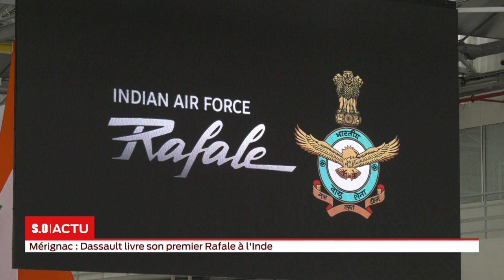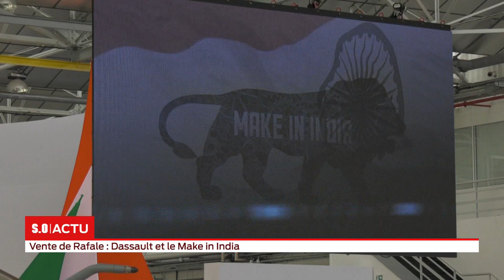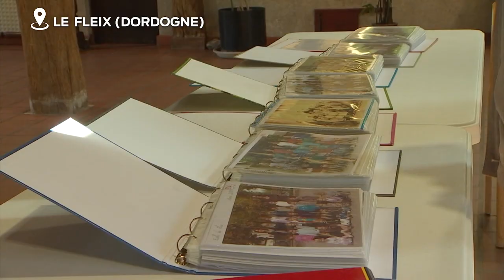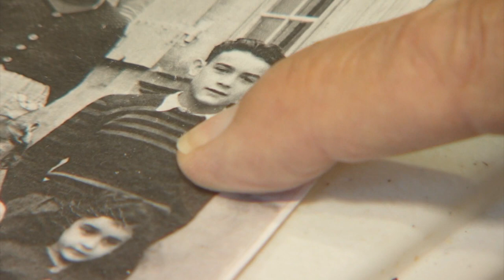La grande édition Mardi 08 octobre